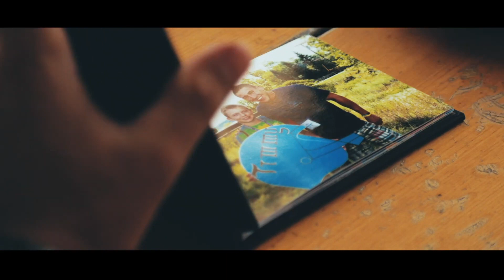May 13, 2020 Chapel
Mr. Andrew and Steve are back this week with another chapel message!